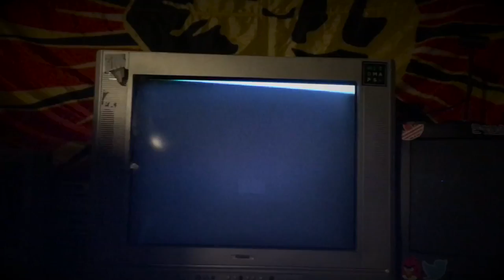trivia murder party preview